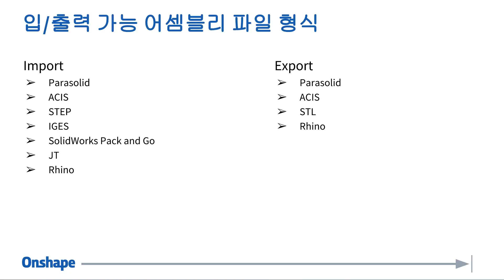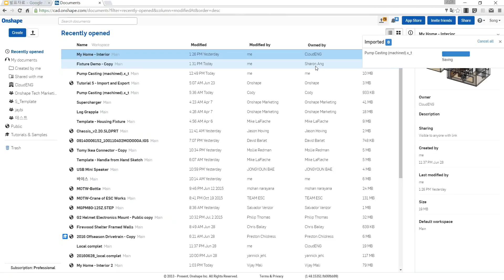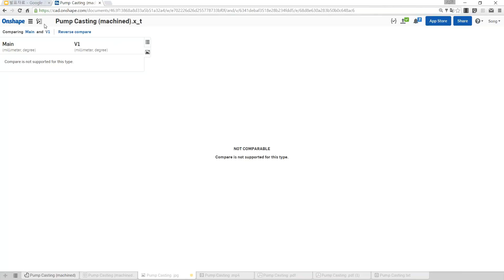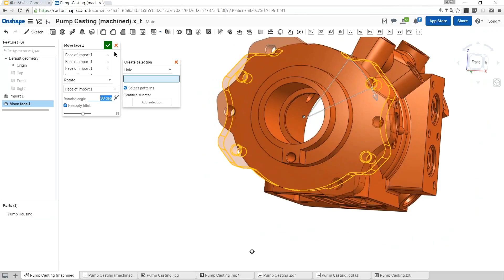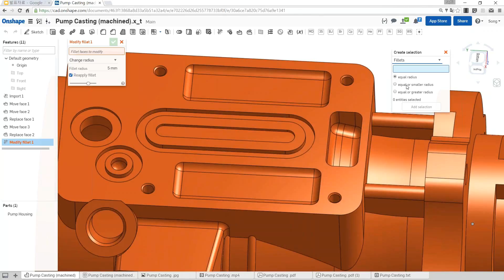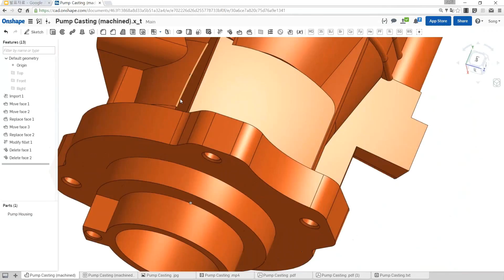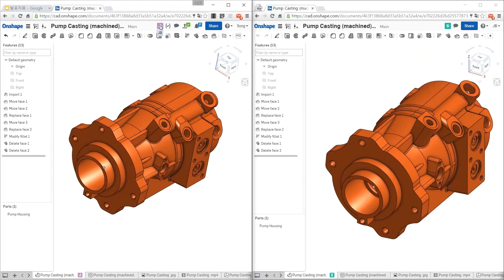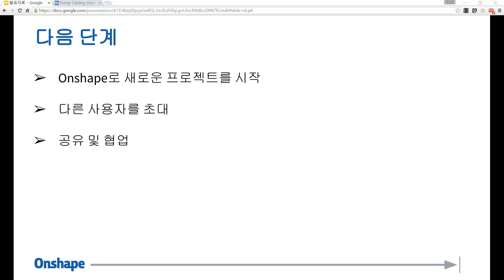온쉐이프를 다양한 CAD 시스템과 함께 사용하는 방법(발표자: 송재복 대리, 16/06/30)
[온쉐이프 세미나]
온쉐이프 온라인 세미나
일자: 2016년 06월 30일 목요일
주제: 온쉐이프를 다양한 CAD 시스템과 함께 사용하는 방법
발표자:  송재복 대리

현재 사용하는 CAD와 함께 Onshape를 사용하는 방법을 확인하세요.

다양한 커뮤니티를 통해 보다 많은 온쉐이프 정보를 확인하실 수 있습니다.